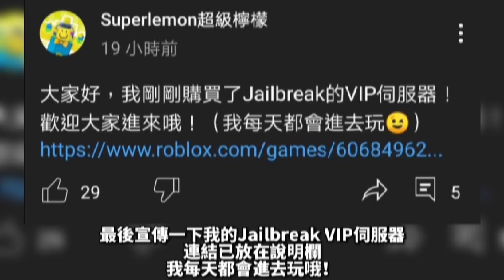【Roblox活動】免費LIMITED U限定物品！如何獲得全新免費限定忍者武士帽（黑色）￼！Ninja Fighting Simulator活動！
Ninja Samurai Hat (Black)物品 ➤ rbxp=6459069

時間軸
N/A

縮圖制作者➤ Superlemon超級檸檬

甚麼是《Roblox》?
《機器磚塊》是一款由Roblox公司開發的大型多人線上遊戲建立平台，該平台允許使用者設計自己的遊戲、物品、T恤及衣服，以及遊玩自己和其他開發者建立的各種不同類型的遊戲，這些遊戲均使用程式語言Lua編碼。 (維基百科)

Discord, Facebook, Messenger群組及YouTube留言區規則➤
          1.禁止公開私聊內容等秘密妨害罪(ex:截圖他人聊天訊息)
          2.禁止誹謗他人毀壞他人名聲(ex:傳播謠言等不實訊息)
          3. 禁止恐嚇、威脅等字眼(ex:以自殺、謀殺威脅他人)
          4.禁止說話帶有大量髒字等字眼(ex:可以接受1字經、2字經不能接受3字經且不能帶有爸、媽等字眼)
          5.禁止人身攻擊(ex:死胖子、婊子)
          6.禁止低頭看人或嘲諷他人(➡️ex:自以為是將心中想法"加油添醋"的說出來嘲諷他人)
          7.禁止上傳不雅照片(ex:暴力、血腥、色情)
          8.禁止刷頻
          9.要吵架請到別的地方 就算有"吵架區"這種東西  私人恩怨請私底下解決
         10.禁止談聊有關種族歧視 政治 腥羶色等敏感話題